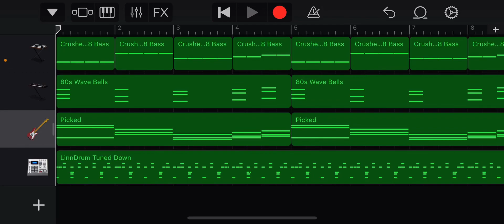Not really a song just playing around with a couple sounds